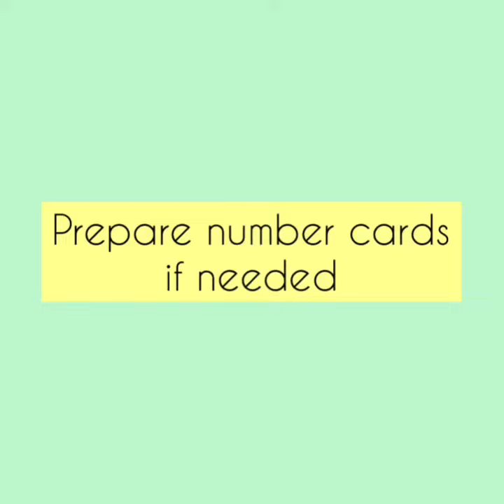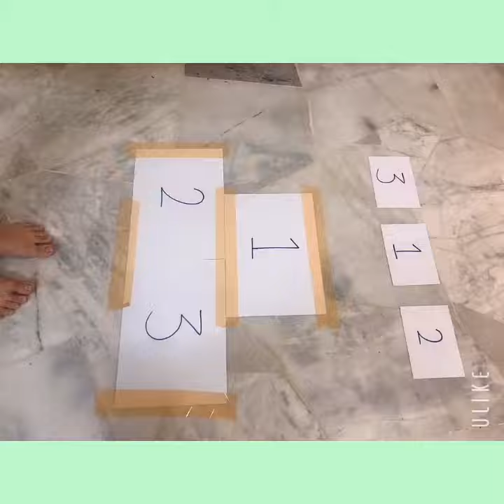Brightstars Hopping Numbers